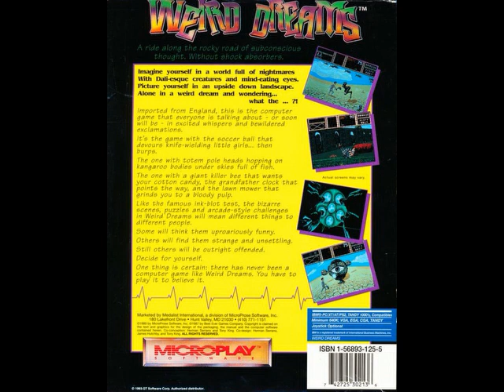Weird Dreams (1989) MS-DOS Fairground Theme